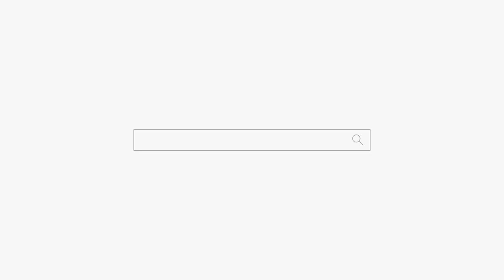선녀가 왜 왔어... 선녀가 오셨네 what 천안점집 평택점집 용군TV 무당 무속인+안성점집 용한점집 유명한점집 신점 천상선녀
용군TV 용한점집 유명한점집 신점 무당 무속인 소문난점집 신년운세 선녀가 왜 왔어... 선녀가 오셨네 what 천안점집 평택점집 용군TV 무당 무속인+안성점집 용한점집 유명한점집 신점 천상선녀

됩니다.